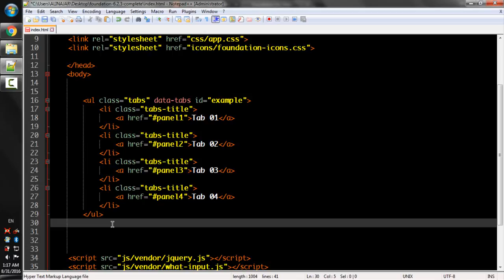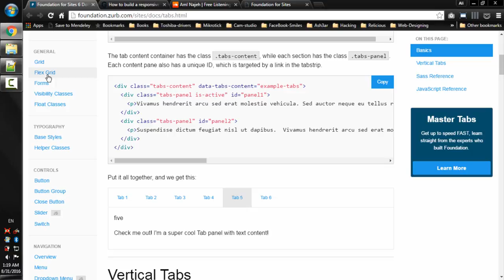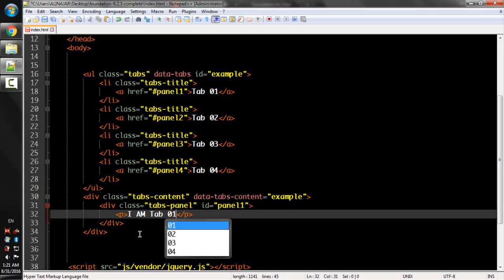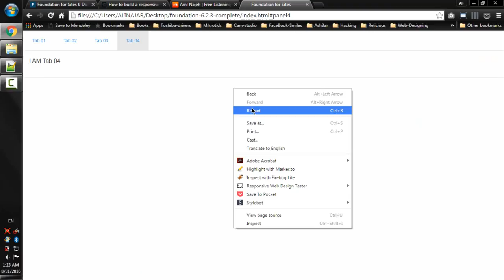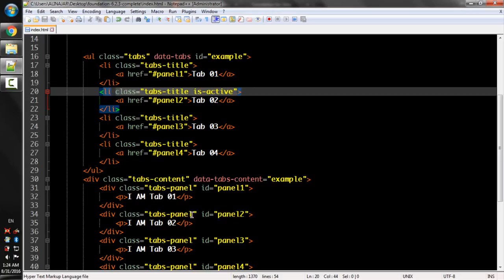Lecture Num 95 Tab Content